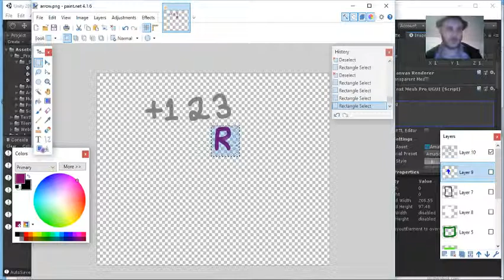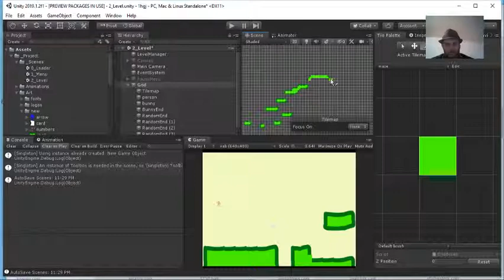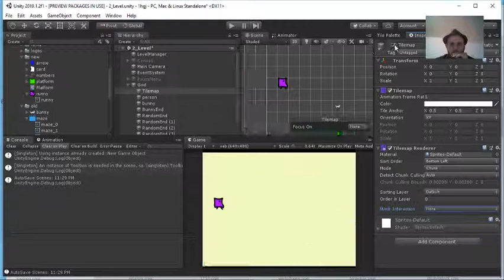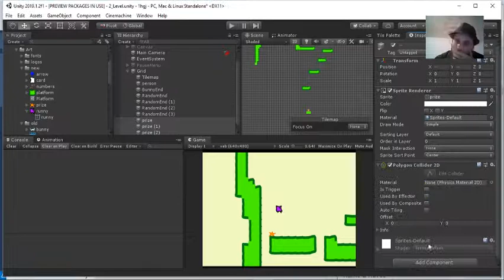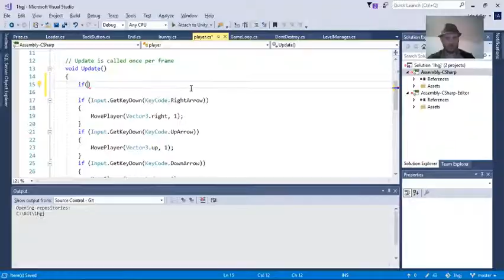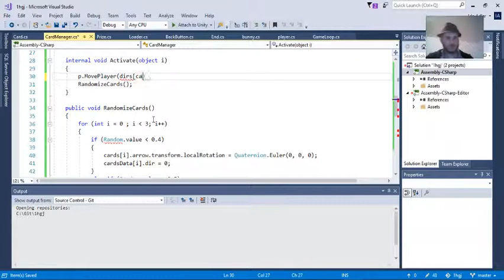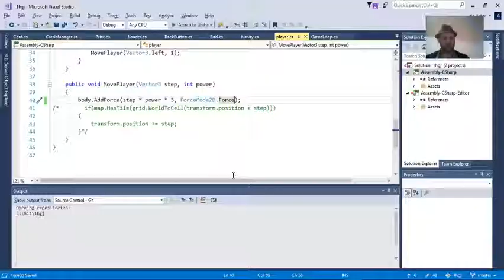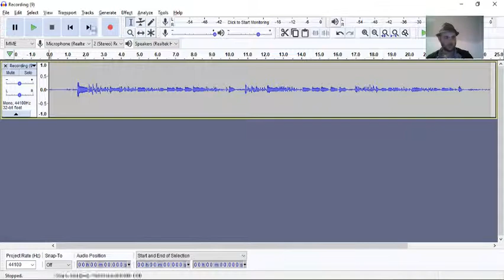Making a game in one hour: CardJump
Development in 1 hour of the short game: CardJump, for the 211th
Theme: Running